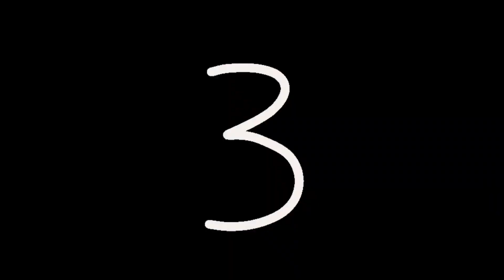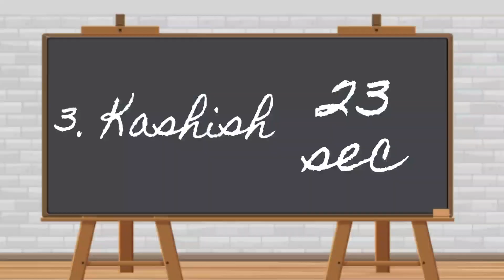Saturday Fun Activity || Load Bearing Race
Made by :- Shazia Ansari (A.T.)
                   Composite Ups Rajarampur,
                   Sikandrabad,
                   Bulandshahr.